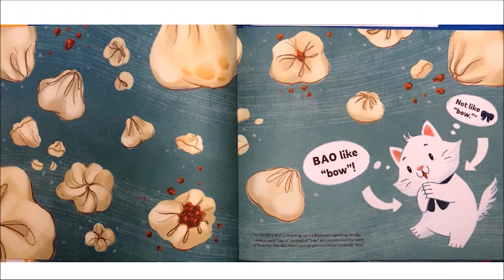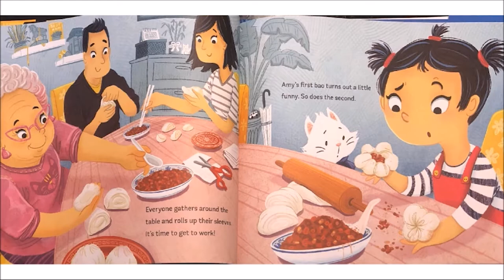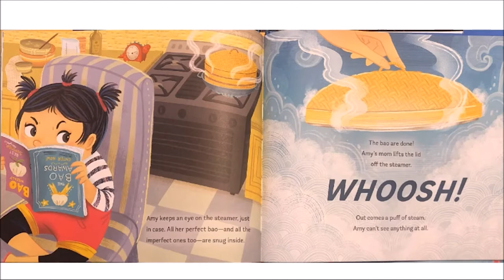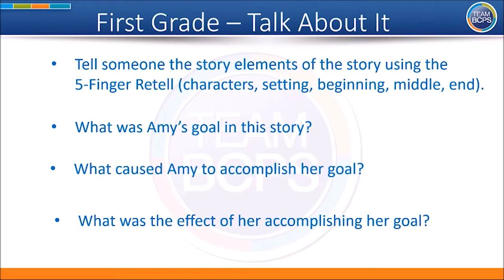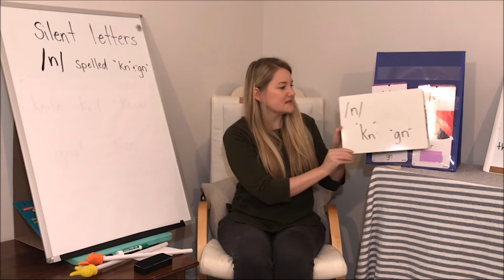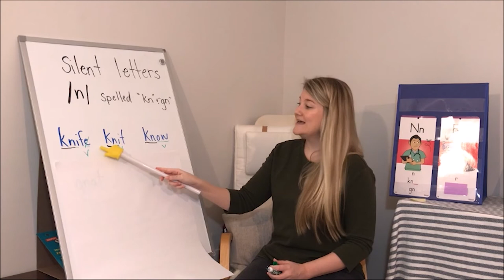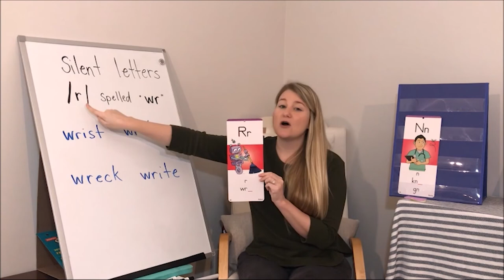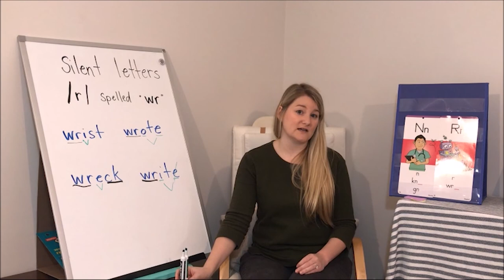BCPS Teacher Lessons - Grade 1 ELA 5-28-20